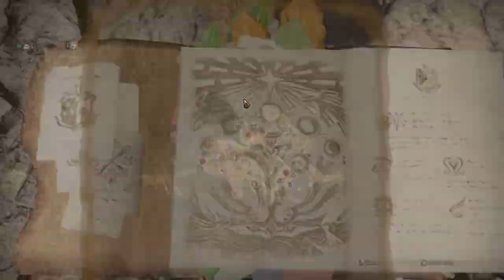Helping out gals in MHW No.2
In pursuit of Deviljho, papa needs his wpns upgraded